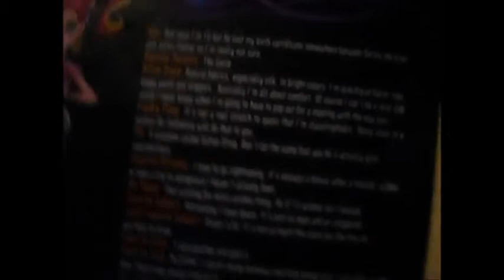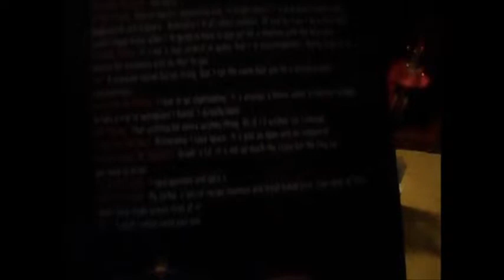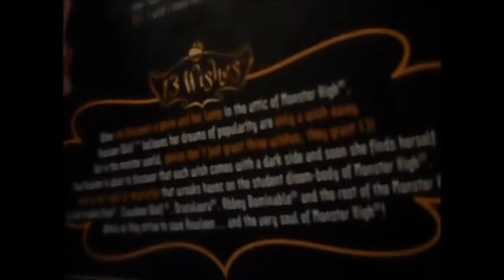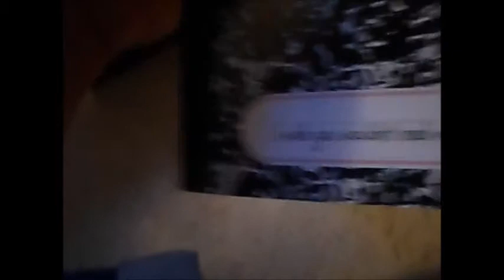Monster High 13 Wishes Gigi Grant Review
It's been a while since I made this video and my lazy butt decides to upload today. Great!